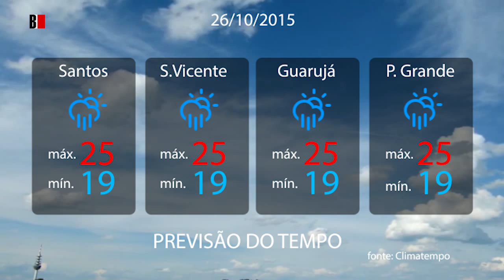Previsão do tempo 26/10/2015